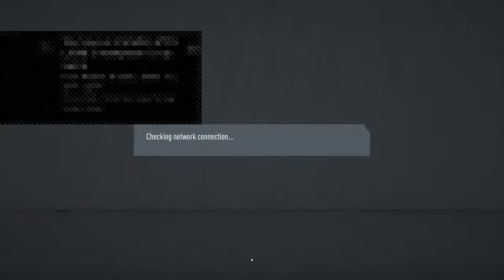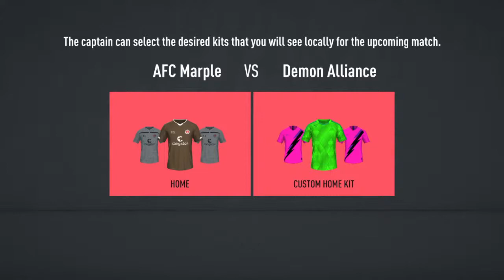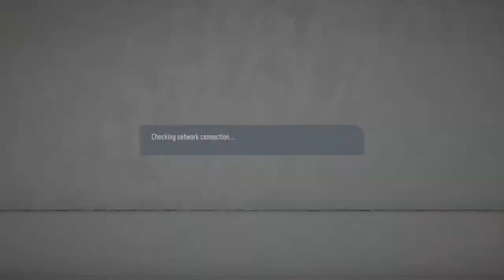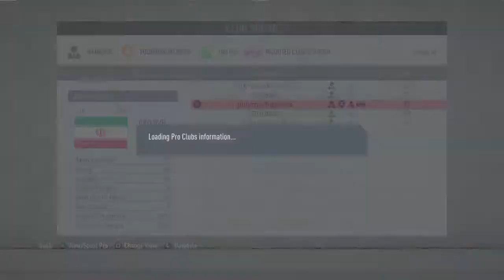AFC MARPLE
A total mix of skill levels, playing styles and penis sizes.
Some of us are alright at FIFA, while others only play FIFA when we stream proclubs.

Current PSN Roster:
- polymathgenius (Vince)
- ScottRingo38 (Scott)
- TDOGGIE1 (Tim)
- rbanwellmufc (Rob)

Former players:
- uk-brook-chris (Chris)
- Jarvader (Si)

Haven't played since FIFA18:
- dayball09 (Dave )
- b2j2r (Brad)

Played a few times:
- Sam
- Schoooooody
- Bobby Morris

Notable former players:
Black Vince (CDM)
White Vince (CDM)
Lance Boggins (LW, LW)
Winston Memé (LW, RW)
Aléjandro Tapas (LWB, LB)
Ronald Hong (CB, CDM, Emergency ST)
Jean-Pierre Banwell "The Latter Banwell" (CDM)
H. Doggington (CAM, ST)
Cheese Cheesington (RW, CAM)
Heinrich Gängbägen (CB, CDM)
Reginald Badcock (CAM, ST)
Tommy Tubton (CAM, LW, RW)
Paddy Malahide (ST)
Diego Worm (LAM)
PAPAGIORGIO
RAGNOR SORENSEN